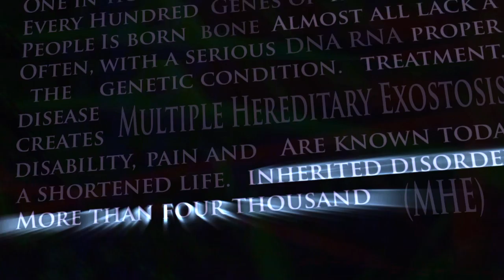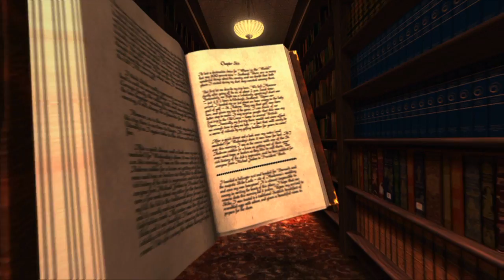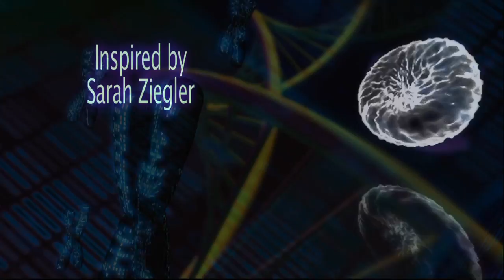Genes of Hope 2011 trailer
Multiple Hereditary Exostoses is one of many painful and deforming genetic musculo-skeletol disorders. Experts explain how new genetic research may be able to find a cure -- in our lifetime, perhaps -- for painful osteochondromas and tumors that deform the arms and legs, cut into nerves and keep children from experiencing what most of us take for granted.

It also explores why rare diseases help us gain insight into more common diseases that plague virtually every family.